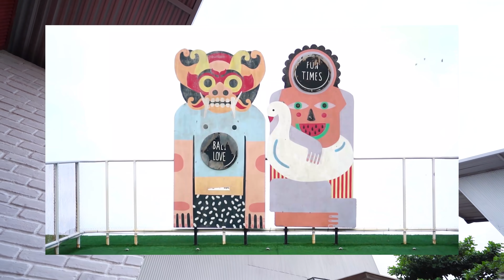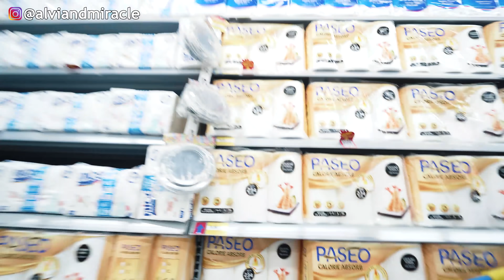TANTANGAN BELANJA BULANAN SESUAI PERASAAN MASING-MASING‼️ KOK JADI GINI‼️ 😂 wkwkwk